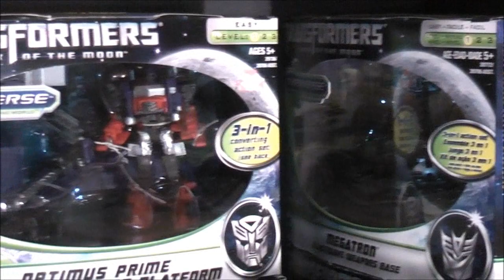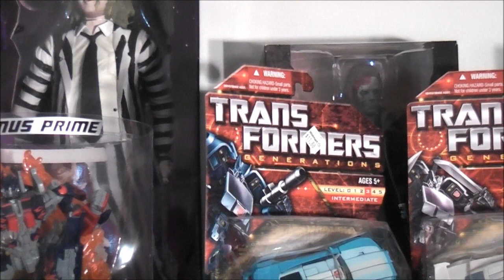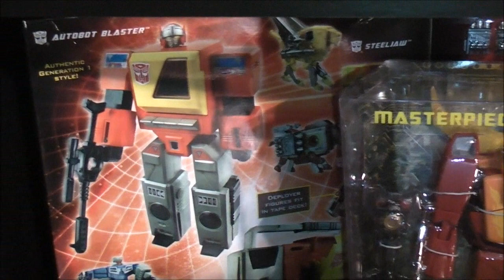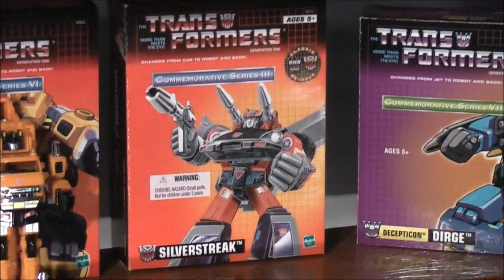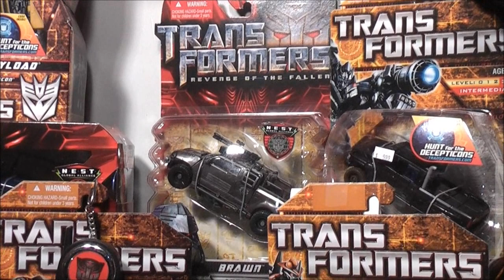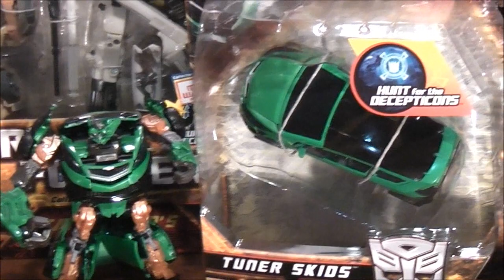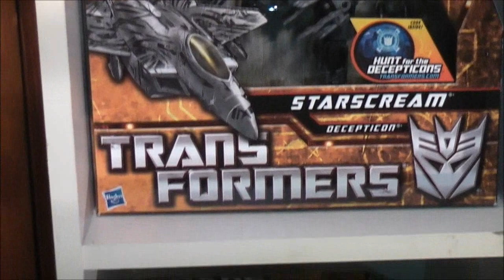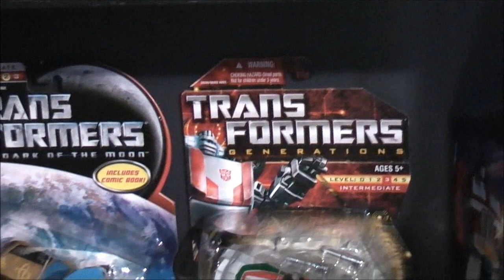A FEW SHOUT OUTS, WINNERS OF MY TF'S CUSTOM CONTEST & MY TF'S COLLECTION UPDATE!!...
Hey everyone...wanted to do a few shout outs, announce the 2 winners of my Transformers Custom contest & finally show you guys my updated Transformers collection what everyone has been waiting to see! lol!...So let me know what you think! :D